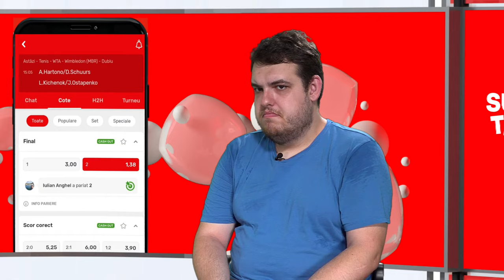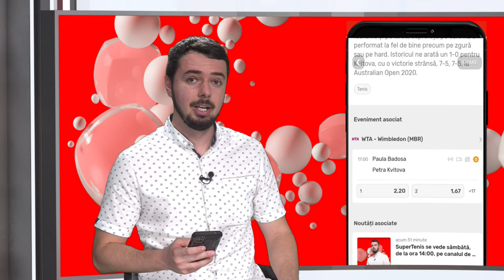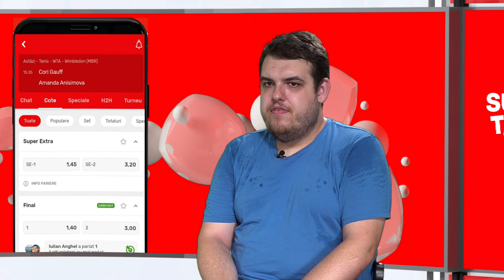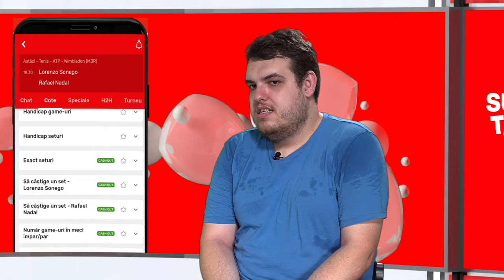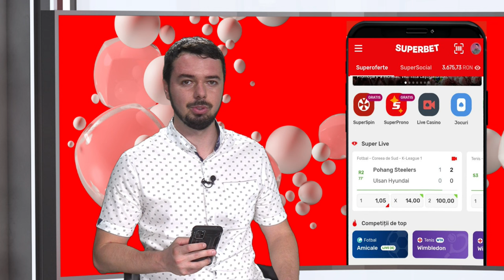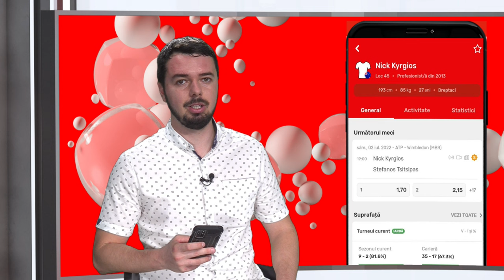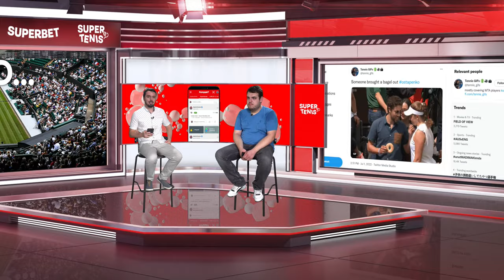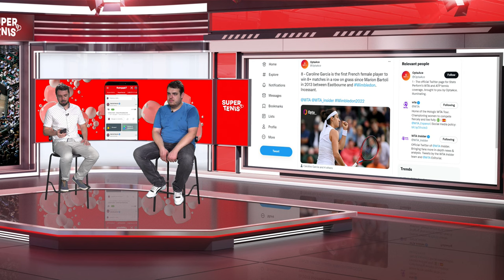Halep, favorită la calificarea în optimi! SuperTenis cu Morariu și Ilcu, de la 14:00!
România a rămas doar cu Simona Halep pe tabloul principal de la Wimbledon după ce Irina Begu a fost eliminată de Ostapenko. Halep e una dintre marile favorite ale zilei la calificarea în optimi, unde ar aștepta-o un „blockbuster” cu una dintre Badosa sau Kvitova. Totul despre meciul Simonei de azi, al Irinei Begu de ieri și despre tabloul masculin aflăm azi, de la Gabriel Morariu și Gabriel Ilcu. LIVE, de la ora 14:00!